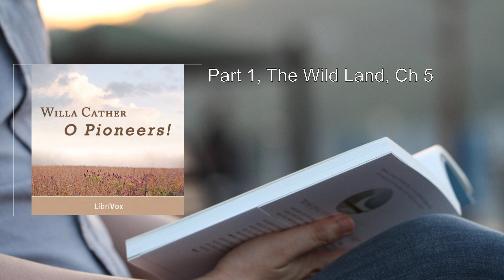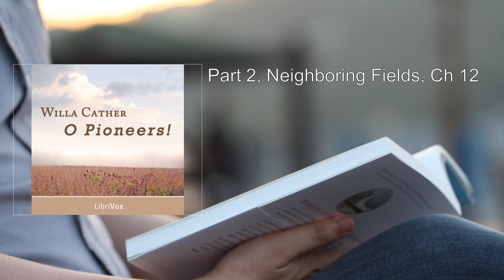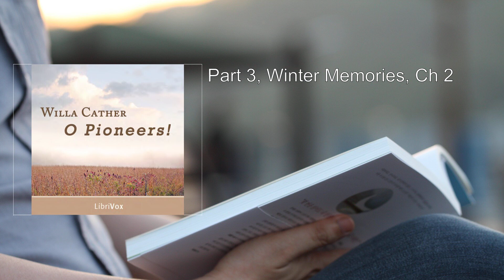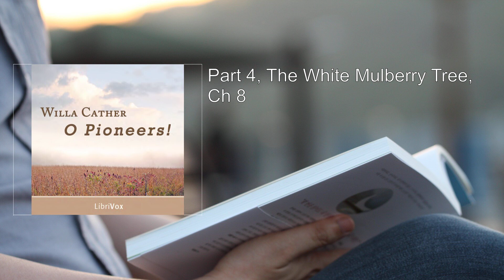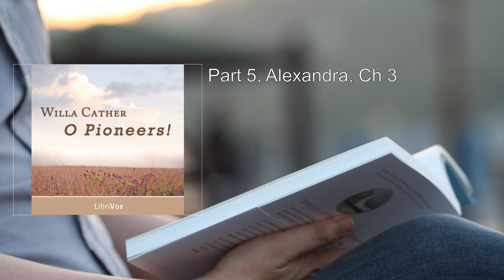O Pioneers! (version 2) 💛 By Willa Cather FULL Audiobook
Here's a detailed summary of "O Pioneers!" by Willa Cather:

Overview:
O Pioneers! is a 1913 novel by American author Willa Cather. It was her second published novel and remains a significant work in American literature. The title is a reference to a poem by Walt Whitman entitled "Pioneers! O Pioneers!" from Leaves of Grass (1855). The novel explores themes of determination, love, and loyalty against the backdrop of the American prairie at the turn of the 20th century.

Plot Summary:
The story revolves around the Bergson family, Swedish-American immigrants living in the farm country near the fictional town of Hanover, Nebraska. The main character, Alexandra Bergson, inherits the family farmland when her father dies. She devotes her life to making the farm a viable enterprise, even as many other immigrant families are giving up and leaving the prairie.

1. Part I – The Wild Land:
   - On a windy January day, Alexandra is with her five-year-old brother Emil, whose kitten has climbed a telegraph pole. She asks her neighbor and friend, Carl Linstrum, to retrieve the kitten.
   - Alexandra's father is dying, and his wish is for her to run the farm after he's gone. She visits Ivar, known as Crazy Ivar, who has unorthodox views but is known for healing sick animals.
   - Alexandra starts making plans to relocate their hogs, concerned about their health.
   - Despite crop failures, Alexandra persuades her brothers to mortgage the farm to buy more land, hoping to become wealthy landowners.

2. Part II – Neighboring Fields:
   - Sixteen years later, the farms are prosperous. Alexandra and her brothers have divided their inheritance.
   - Emil returns from college, and romantic tensions emerge between him and Marie Shabata, who is married.
   - The novel delves into the complexities of love, loyalty, and determination as the characters navigate their lives on the prairie.

Themes and Analysis:
- Land and Identity: The land represents both struggle and opportunity. Alexandra's commitment to the farm defines her identity.
- Gender Roles: Alexandra challenges traditional gender roles by taking charge of the farm.
- Romantic Relationships: The novel explores love and desire, especially through the relationships between Alexandra, Carl, Emil, and Marie.
- Immigrant Experience: The Bergsons' struggles mirror those of many immigrants settling in America.

Legacy:
O Pioneers! captures the spirit of the American frontier and celebrates resilience, determination, and the human connection to the land. Cather's vivid descriptions of the prairie landscape and her nuanced characterizations make this novel a timeless exploration of the human condition.

For those interested, you can read O Pioneers! for free on   or listen to an audio version on  .

Remember, there are only two or three human stories, and they go on repeating... 🌾📚.
More: O Pioneers!, Willa Cather, audiobook
family, loyalty, determination
love, Swedish immigrants, farm country
Hanover, Nebraska, 20th century, Alexandra Bergson
Carl Linstrum, Emil Bergson, Marie Shabata

00:00:00 Part 1, The Wild Land, Ch 1
00:21:13 Part 1, The Wild Land, Ch 2
00:37:11 Part 1, The Wild Land, Ch 3
00:56:56 Part 1, The Wild Land, Ch 4
01:17:38 Part 1, The Wild Land, Ch 5
01:26:48 Part 2, Neighboring Fields,  Ch 1
01:39:16 Part 2, Neighboring Fields, Ch 2
01:53:37 Part 2, Neighboring Fields, Ch 3
02:15:16 Part 2, Neighboring Fields, Ch 4
02:28:26 Part 2, Neighboring Fields, Ch 5
02:34:14 Part 2, Neighboring Fields, Ch 6
02:49:44 Part 2, Neighboring Fields, Ch 7
02:55:11 Part 2, Neighboring Fields, Ch 8
03:08:00 Part 2, Neighboring Fields, Ch 9
03:14:34 Part 2, Neighboring Fields, Ch 10
03:25:44 Part 2, Neighboring Fields, Ch 11
03:34:15 Part 2, Neighboring Fields, Ch 12
03:37:57 Part 3, Winter Memories, Ch 1
03:57:04 Part 3, Winter Memories, Ch 2
04:02:38 Part 4, The White Mulberry Tree, Ch 1
04:20:57 Part 4, The White Mulberry Tree, Ch 2
04:29:06 Part 4, The White Mulberry Tree, Ch 3
04:37:27 Part 4, The White Mulberry Tree, Ch 4
04:43:25 Part 4, The White Mulberry Tree, Ch 5
04:49:42 Part 4, The White Mulberry Tree, Ch 6
05:00:34 Part 4, The White Mulberry Tree, Ch 7
05:10:16 Part 4, The White Mulberry Tree, Ch 8
05:14:31 Part 5, Alexandra, Ch 1
05:29:09 Part 5, Alexandra, Ch 2
05:44:56 Part 5, Alexandra, Ch 3